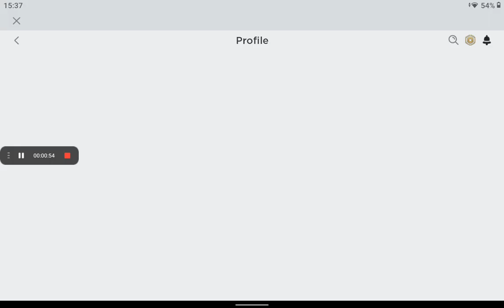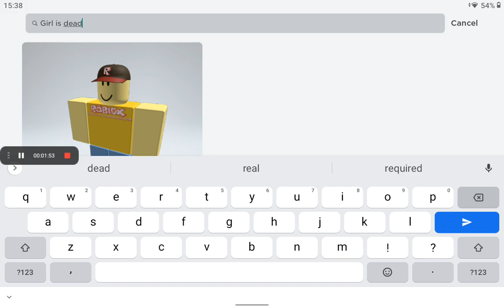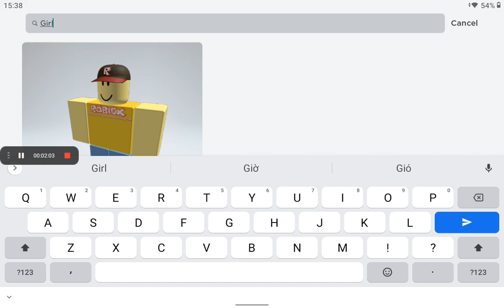Girl dead By: EveryOneDead2009